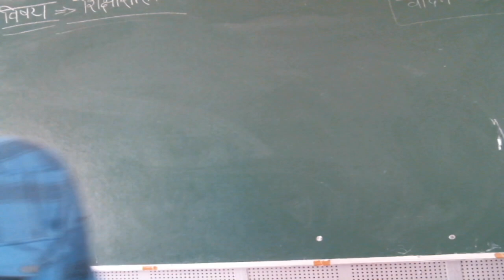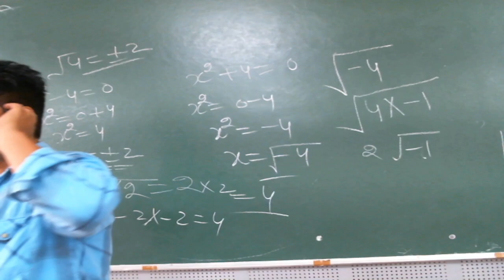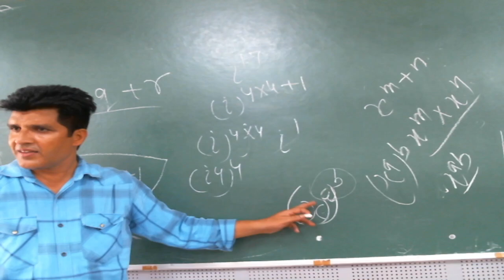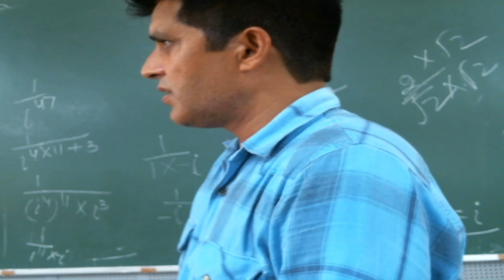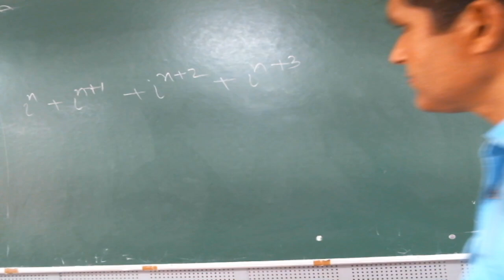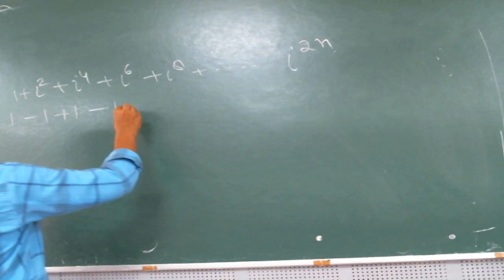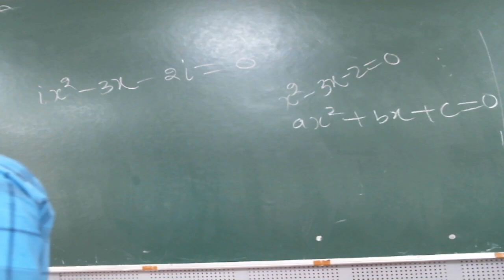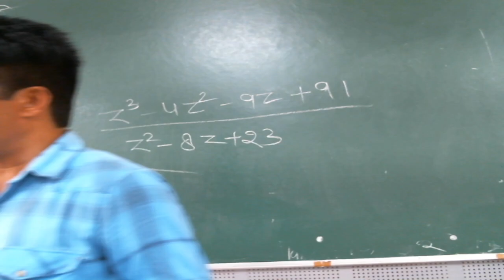IIT/JEE - MATHS (Complex Numbers & Quadratic Equations) BY MR. MOHD. FAHIM KHAN